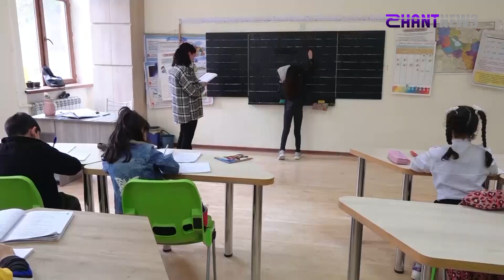Արցախում ուսումնական հաստատությունները փակվել են՝ ջեռուցման բացակայության պատճառով